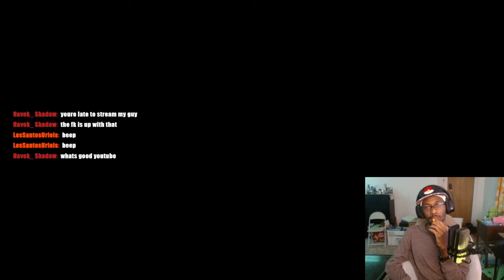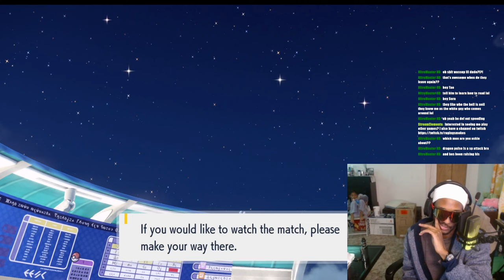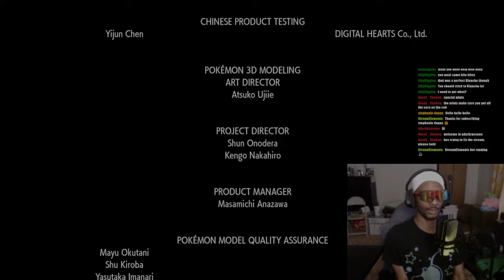All Secrets Revealed!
Get ready for hours of immersive action, stunning visuals, and an engaging storyline that will keep you on the edge of your seat. Don't miss out on this exciting journey through the Indigo Disk DLC - it's a gaming experience you won't want to miss!